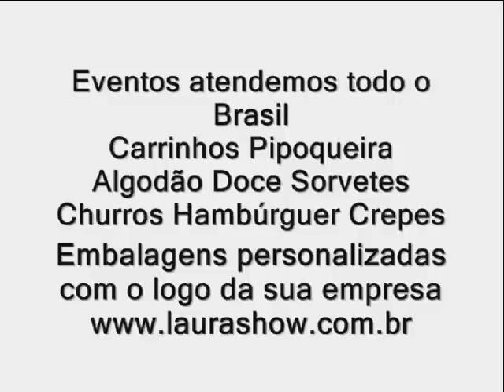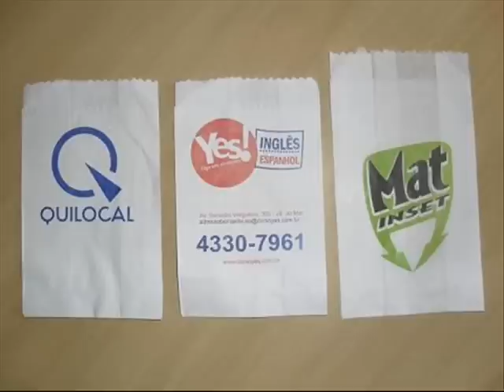Carrinhos Pipoqueira Algodão doce Churros Crepe Hambúrguer e embalagens personalizadas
Oferecemos locação de carrinhos pipoqueira e embalagens personalizadas com o logo da sua empresa
Atendemos Feiras, portas de lojas, hipermercados, empresas, ação, estúdio, tv, cinema, comercial, eventos corporativos, shows